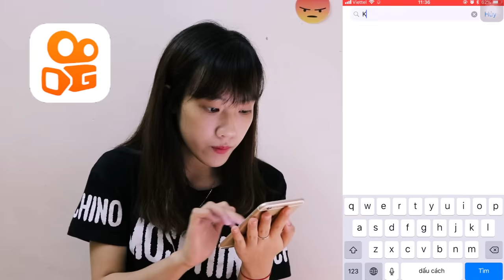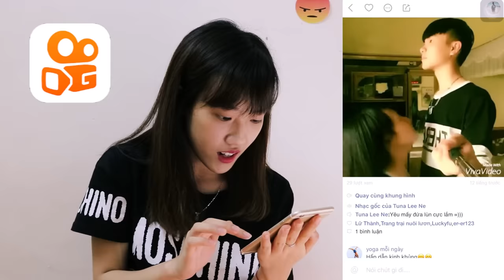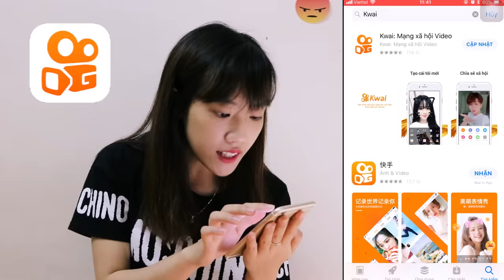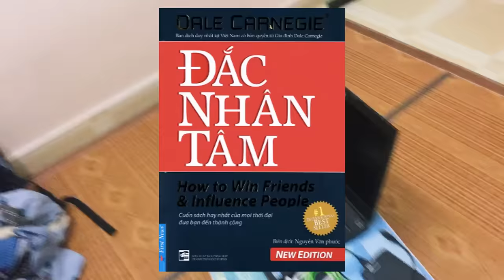Chụy Yến Ghen Đập Vỡ Nút Bạc Vì Tuna Lee Cặp Bồ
Lâu rồi mới có một màn troll đầu tư như vầy, ahihi.
Mọi người nhớ share nhiều để lần sau mình troll ông Tun nhiều hơn nhé :* Dám cặp bồ làm ta ghen ta đập vỡ cả nút bạc.